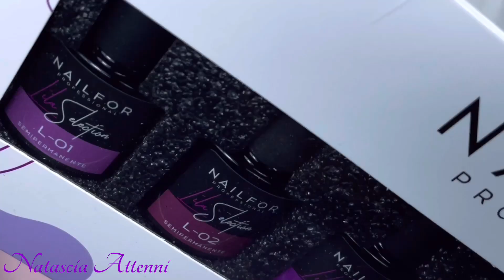Set di Smalti Semipermanenti Nailfor - Lila Selection 💜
Sistema di laccatura semipermanente UV e LED resistente e Soak-Off che può essere utilizzato per colorare, decorare e rinforzare l'unghia naturale. Questo smalto-gel è autolivellante, ha un'eccezionale adesione all'unghia naturale, un odore attenuato e un'incredibile brillantezza.
Lussuosa boccetta con pennello e tappo soft-touch.

Colori: L01, L02, L03, L04, L05, L06.
Contenuto: 8ml x6
Made in USA - Solo per USO PROFESSIONALE

🎥Video realizzato da NATASCIA @naja.nailmasters_official 💜